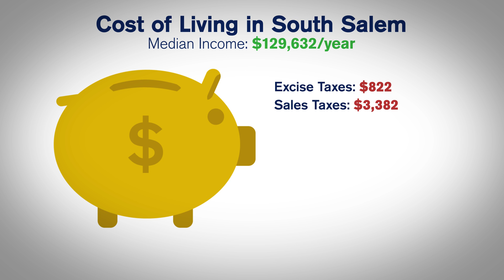Cost of Living in South Salem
Reclaim New York is a non-partisan, 501c3 non-profit organization that educates New Yorkers on issues like affordability, transparency, and education. Through civic trainings, we empower citizens to engage their state and local government. Most importantly, we’re a group of New Yorkers that believes deeply in helping each citizen reclaim ownership in their relationship with government.